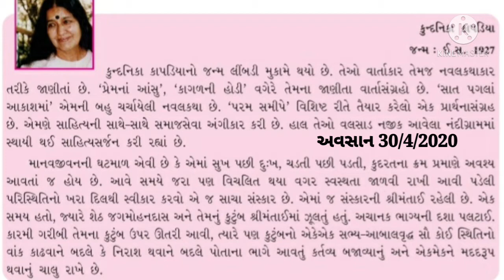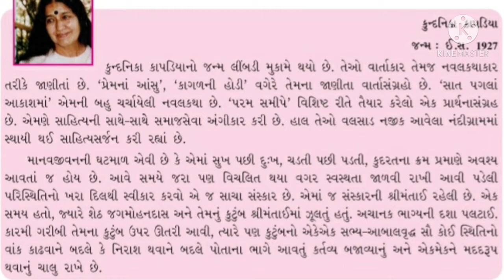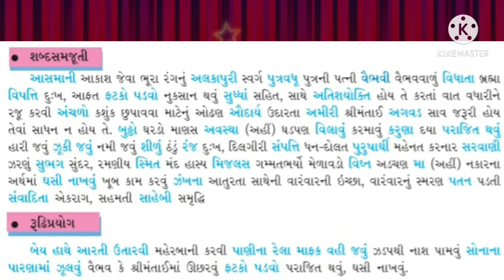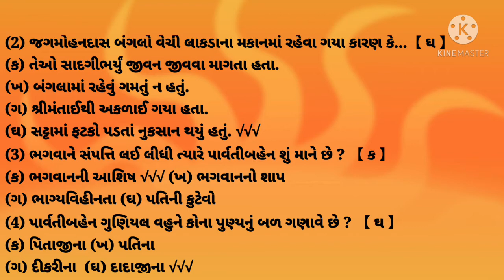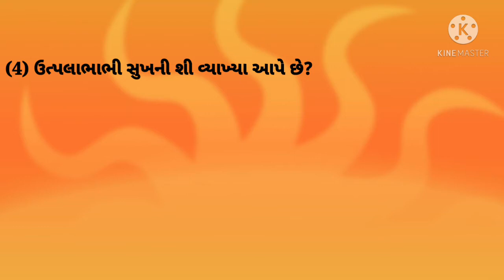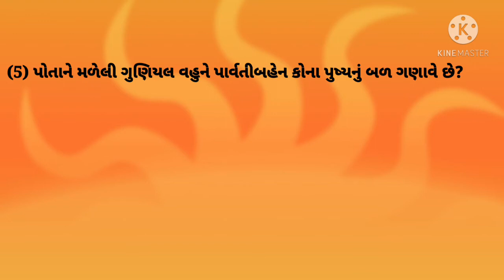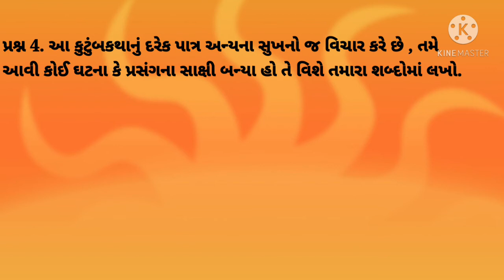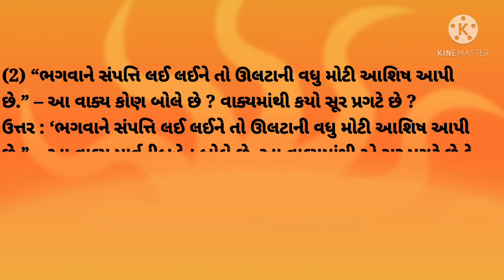Std_8th_Sem_2_ગુજરાતી 7સસ્કારની_શ્રીમંતાઈ17 Snskarni_Srimantai Swdhyay_Abhyas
Jay Jay Garavi Gujarat🙏

17. Sanskarni Srimantai

My All Students are
Namaste whala vidhyarthi mitro ane mananiy Vali mitro

Shiksha Bharatee channel ma tamaru khub khub swagat chhe.

aa channel ma
na students mate
subject no vistarpurwak ane vigate rajuaat karwama avi chhe.

karel chhe.

આ whatsapp Group સાથે જોડવો
અને તમારા Suggestions આપો.

students ne sadi ane saral bhashama samji shakay tevi method thi abhyash karayel chhe

ahi Exam lakshi IMP TIPS pan batavavama avshe, jethi whala vidhyarthi ne Exam ma sari mahenate saru parinam lavi shake.